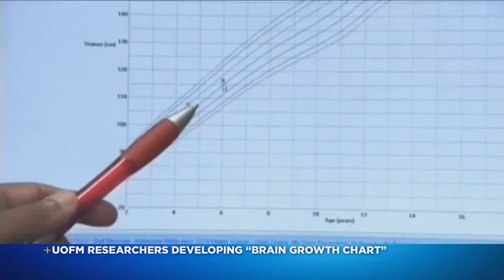WOOD TV8 Reader